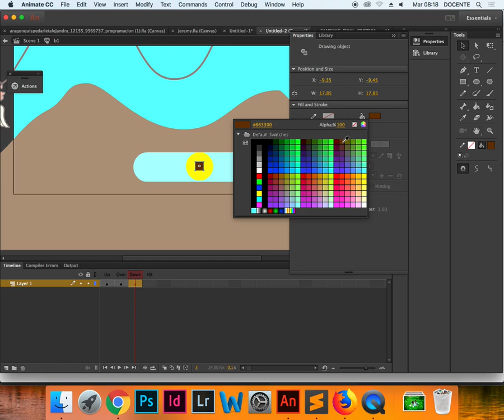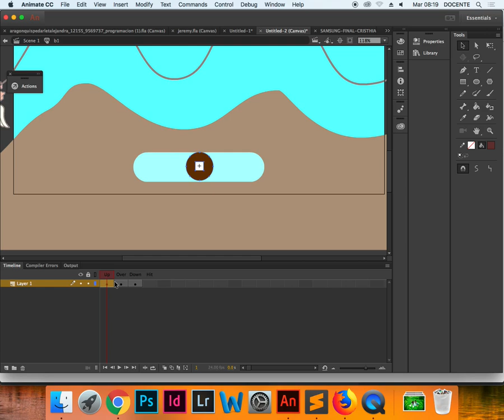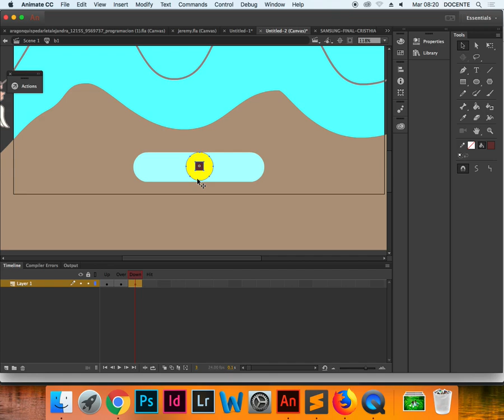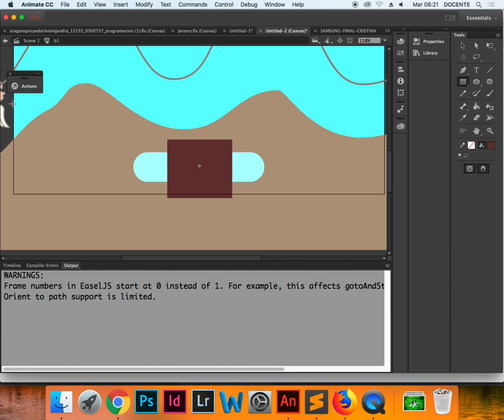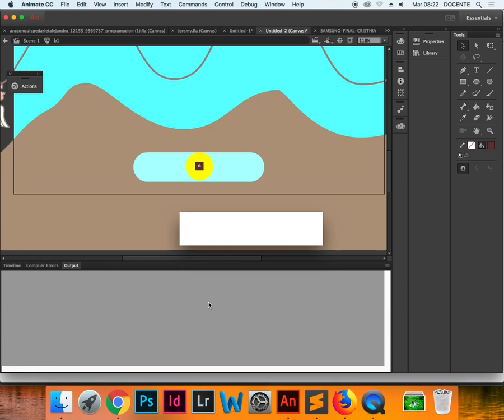Símbolo de Tipo Botón con Adobe Animate CC